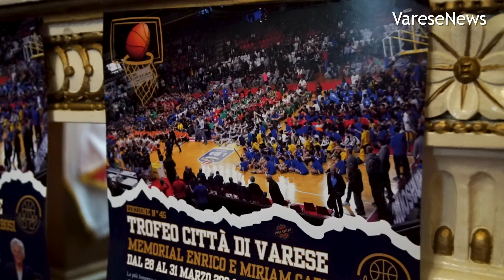Torna la tradizione con il “Trofeo Garbosi”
Presentata a Palazzo Estense la 45esima edizione del torneo giovanile che si svolgerà dal 29 al 31 marzo e vedrà impegnate 32 squadre di basket provenienti da tutta Italia.